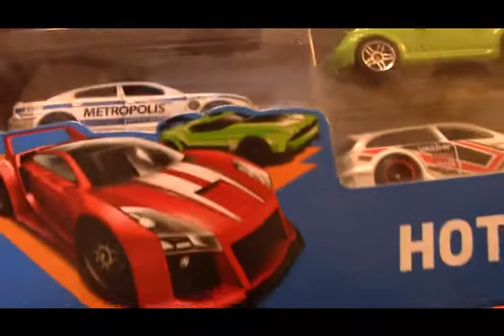unpack Hot Wheels 10 pack (7) 03212 pt